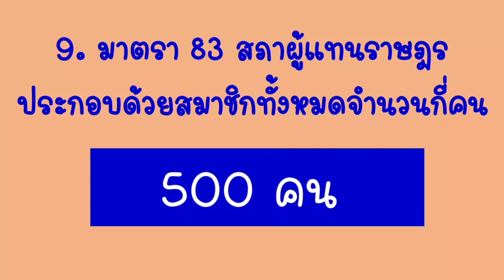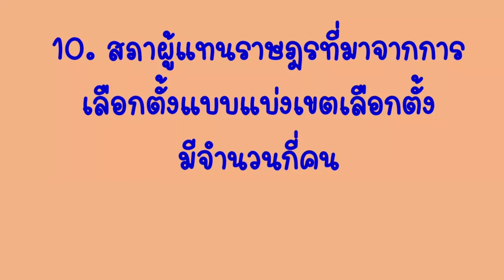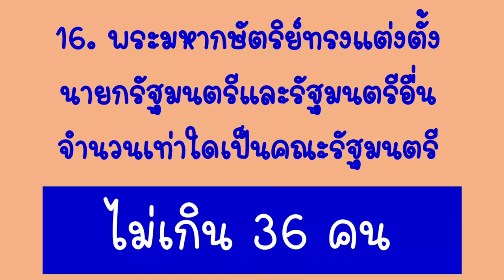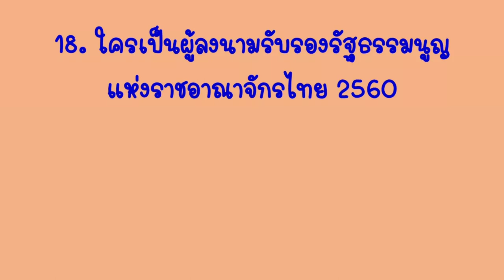รัฐธรรมนูญ 2560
บัญชีกสิกรไทย 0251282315  มยุรฉัตร ผิวอ่อนดี
ช่องทางถาม-ตอบ เพจfacebook "ครูสังคมน่ารัก"